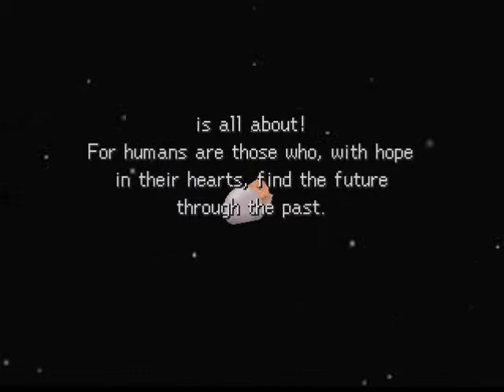Legend of Legaia 047 Noas Dream